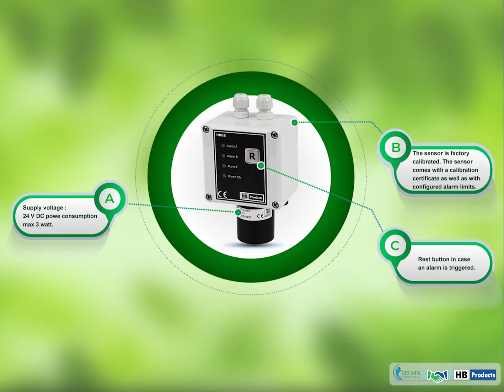Refrigeration: Vapor Quality Sensors | Liquid Level Switches | Gas Alarm | Pressure Sensors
Kelvin Controls partners with HB Products in UAE